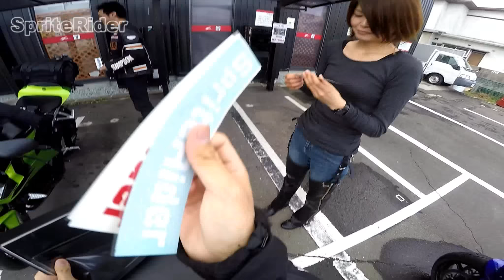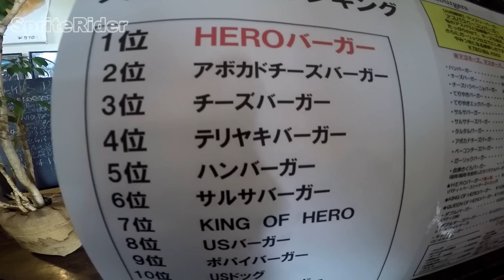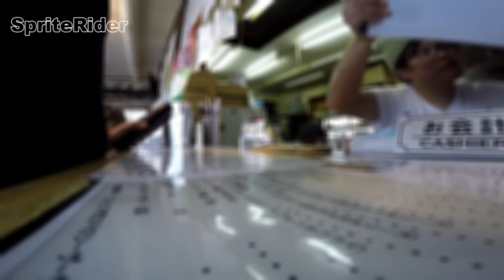【motovlog#149】モトブロガーコラボ企画！！初コラボメンバーさんはTraffic Signal！！向かうは福島県【HERO'SDINER】へ！！ ＃01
今回はコラボ企画第3弾をお送りします！！
今回コラボしていただいたモトブロガーさんはTraffic Signalさんです！！
Traffic Signalチャンネルはこちらから↷

向かった先は福島県猪苗代にある【HERO'SDINER】へ行って参りました！！
ハンバーガーが絶品でした！！(≧▽≦)

「撮影環境」
【国内正規品】 GoPro ウェアラブルカメラ HERO4 シルバーエディション アドベンチャー

【国内正規品】 GoPro 3.5mmMICアダプター AMCCC-301

【国内正規品】 GoPro 純正アクセサリ ザ・フレーム (Ver2.0)

iBUFFALO マイクロフォン ミニクリップ ブラック BSHSM03BK

【Amazon.co.jp限定】Transcend microSDXCカード 64GB Class10 UHS-I対応 (無期限保証) TS64GUSDU1E (FFP)

【Amazon.co.jp限定】Transcend microSDHCカード 32GB Class10 UHS-I対応 (無期限保証) Newニンテンドー3DS 動作確認済み TS32GUSDU1E (FFP)

「使用インカム」

「B+COM(ビーコム) TYPE：SB4X Lite 」
（アームマイク）
（ワイヤーマイク）

「編集ソフト」
PowerDirector 13 Ultra 通常版